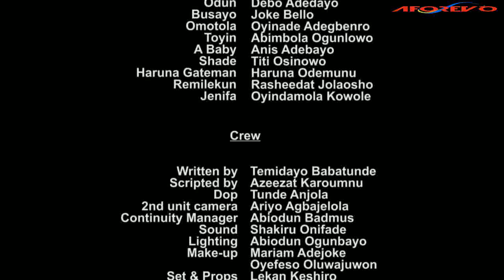Ife Fun Ife - A Nigerian Yoruba Movie Starring : Femi Adebayo, Ronke Odusanya, , Debo Adedayo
A house wife's plan to make her housemaid attractive goes south when her husband falls victim and ultimately bringing confusion into her home.
Starring : Femi Adebayo, Ronke Odusanya, , Debo Adedayo